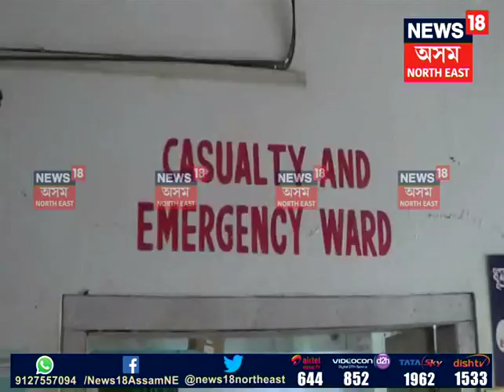Victim beaten by Eve teaser in Karimganj